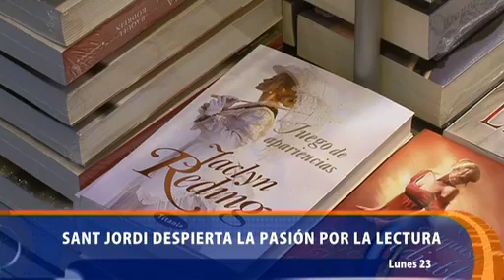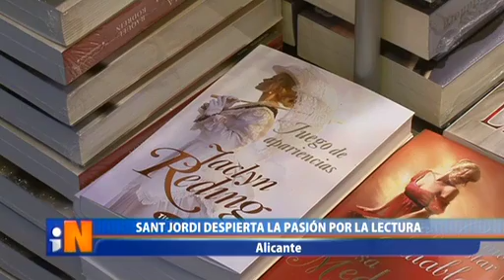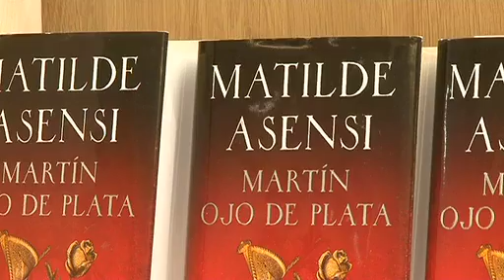INFORMATIVOS, 1ª Parte. 23 de Abril de 2012